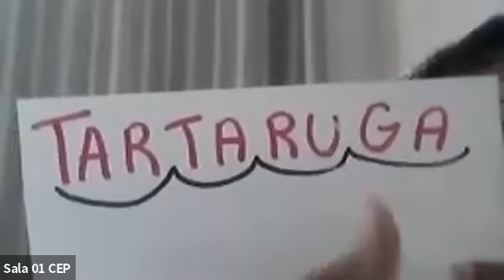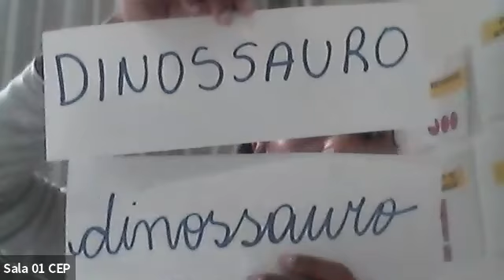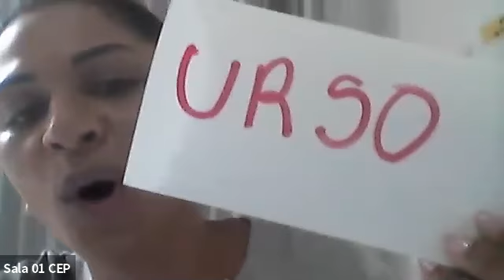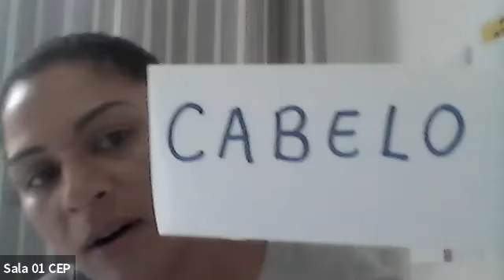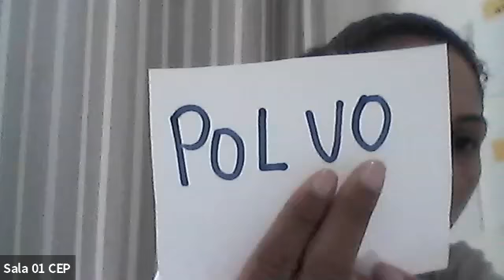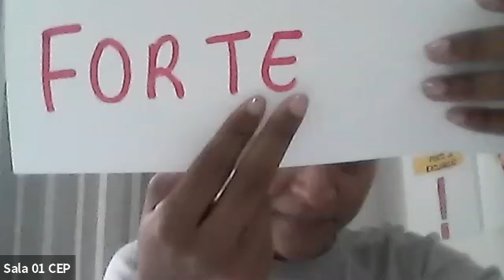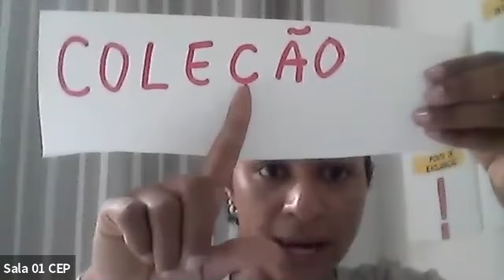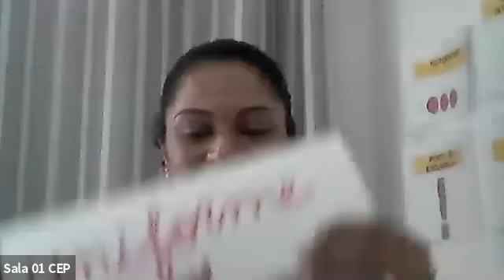Edmara - 1º ANO AM - 31/07/2020